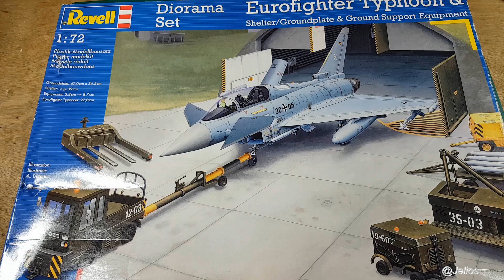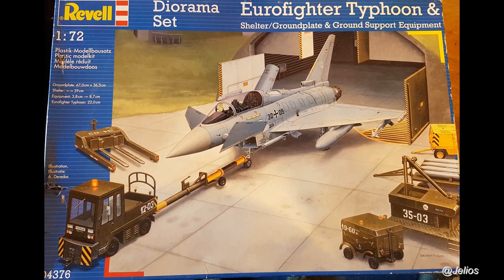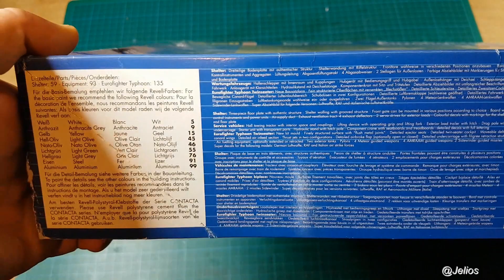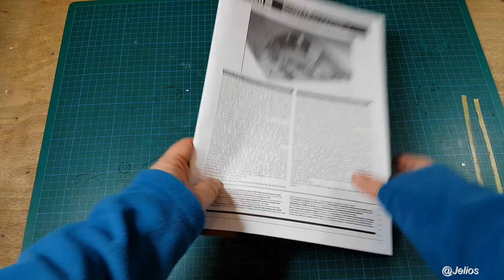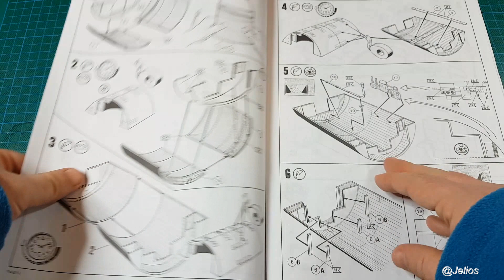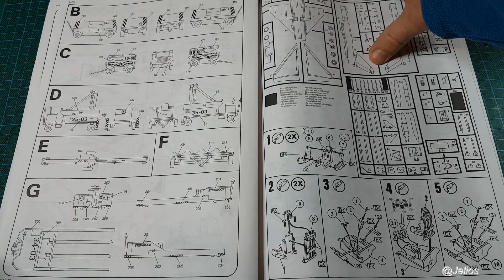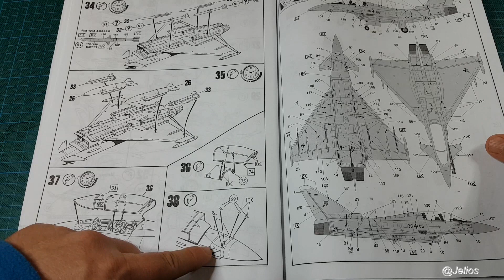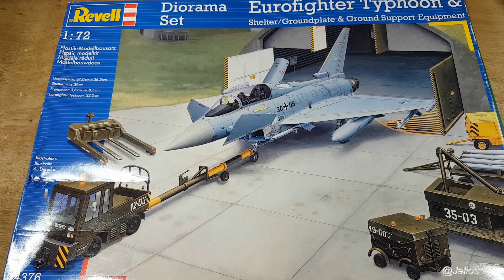Jelios diorama eurofighter typhoon diorama set revell 1/72 unboxing (some eng subtitles)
Jelios diorama eurofighter typhoon diorama set revell 1/72 unboxing
(some eng subtitles)
Présentation du model set eurofighter au 1/144 by Yvan West Laurence: